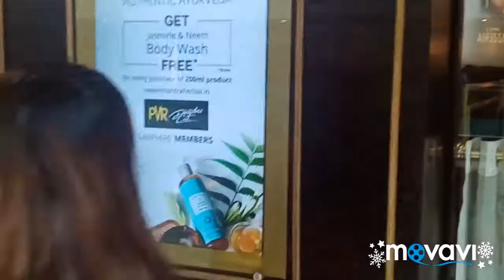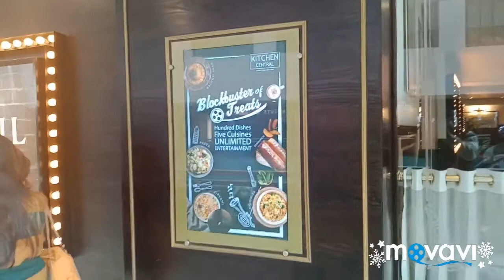Ambience Mall Gurgaon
Grest Moll of india#shoppingvlog#bareilly